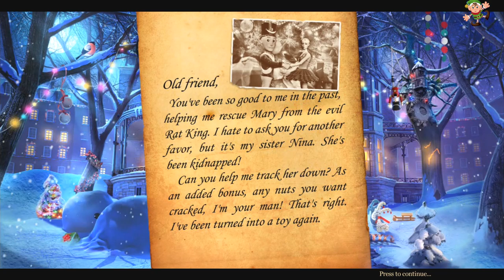Christmas Stories: Hans Christian Andersen's Tin Soldier Collector's Edition | Part 1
The Rat King's wand has fallen into the hands of a vengeful Baron and now three innocent people – Albert, Nina and Charlie – have been turned into toys! Team up with the Nutcracker and your new friend, the Tin Soldier, to fight trolls and destroy the Baron's curse.
This is a special Collector's Edition includes:
Two bonus games featuring everyone's favorite cast of cats
Three extra puzzles that unlock animated screensavers
Collectible presents with surprises inside
Soundtracks, wallpapers, and concept art
An available Strategy Guide
Christmas Stories: Hans Christian Andersen's Tin Soldier video game walkthrough for PC (Windows), iPad, iPhone, Android and Mac